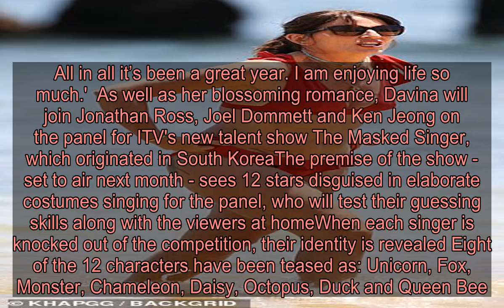Davina McCall PICTURE EXCLUSIVE: Presenter, 52, displays her toned physique in a red frilled bikini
She's no stranger to flaunting her ripped physique in a sweaty gym snap.And Davina McCall was once again displayed her incredible figure in a red frilled bikini as she took to the beach for spot of sunbathing during a festive getaway to Australia on Saturday.The presenter, 52, looked sensational in the feminine two-piece as she larked about with a water noodle in the stunning sunshine during her relaxing beach stroll.   As ever Davina proudly displayed the results of her hours of hard work in the gym as she strolled along the beach in her red bikini. The Masked Singer judge opted for a red top with tie sleeves that had a pretty frilled trim, and matching bottoms with a girly frilled trim around the waist.Davina's beach look was completed with an array of necklaces in a mixture of gold and pale blue beading and shielded her eyes from the sun with cat-eye sunglasses.   Make a splash in a red Oysho bikini like Davina  Sold out! The clean-living star insisted she was determined to do something 'fun and a bit naughty' due to her healthy lifestyle.  Davina said: 'I feel like I've given up enough because I don't drink alcohol and I eat well, so I think there's a point at which you can just be too good, so I reckon my resolution would be to start up something fun that I can do that's a bit naughty, something that's bad for me. People can be so hard on each other.'   The brunette has won legions of new admirers with her dedications to her fitness goals, with the star saying she's proud for proving there is 'life after 50.'She enthused: 'I had loads of preconceptions about turning 50 when I was younger, so I think that's why I feel it's my duty to have the best time ever and to show you that there is life after 50. 'I thought I was going to be in twinsets and pearls with a purple rinse and a perm, so I'm excited that life isn't like that.   In the romance department, Davina - who divorced from her husband of 17 years Matthew Robertson in 2017 - recently embarked on a romance with costume designer and longtime pal Michael Douglas.The presenter opened up about her resurgent love life last month as she talked about her relationship with new beau.The Long Lost Family presenter said her year had been 'amazing' after she found her 'new man' Michael, 45, following her painful divorce to the father of her three children. Davina told the Daily Mirror: 'This year has been amazing. I have got a new man. I’m very happy. All in all it’s been a great year. I am enjoying life so much.'  As well as her blossoming romance, Davina will join Jonathan Ross, Joel Dommett and Ken Jeong on the panel for ITV's new talent show The Masked Singer, which originated in South KoreaThe premise of the show - set to air next month - sees 12 stars disguised in elaborate costumes singing for the panel, who will test their guessi